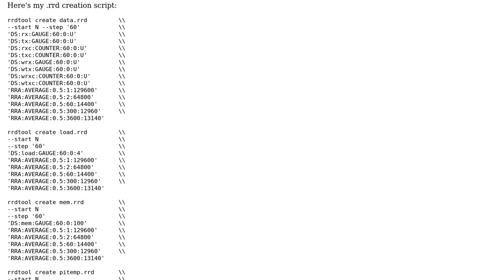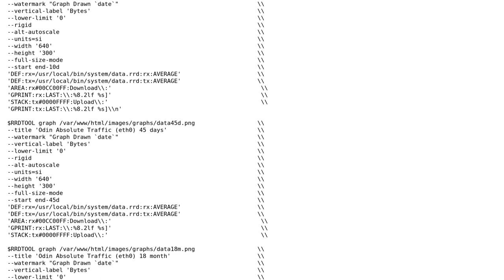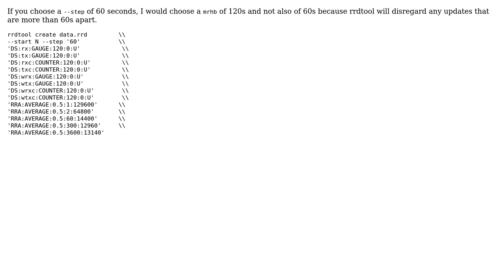How can I avoid getting blank spaces in my RRDTool graphs?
With thanks & praise to God, and with thanks to the many people who have made this project possible! | Content (except music & images) licensed under CC BY-SA | Music | Images & others | With thanks to user Tobi Oetiker user Jim and the Stack Exchange Network Trademarks are property of their respective owners. You are responsible for your own actions.